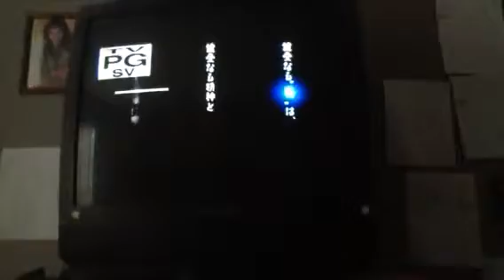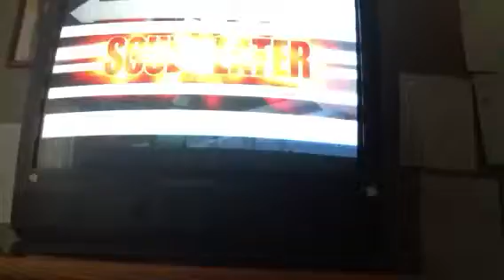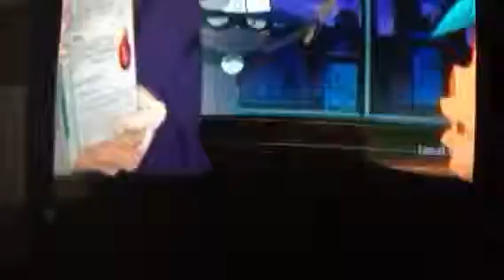Soul eater part 1